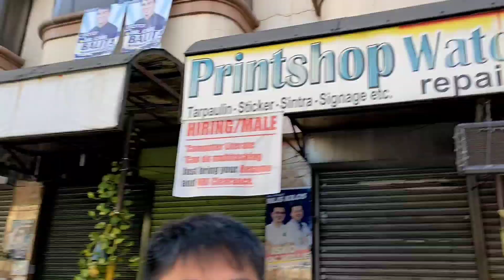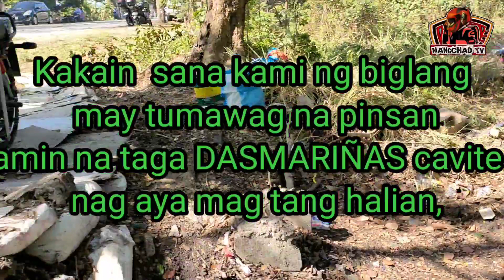KAYBIANG TUNNEL SUNDAY RIDE